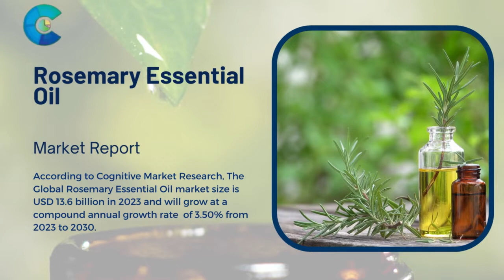Rosemary Essential Oil Market Report 2024 (Global Edition)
Read the Full Report: According to Cognitive Market Research, The Global Rosemary Essential Oil market size is USD 13.6 billion in 2023 and will grow at a compound annual growth rate (CAGR) of 3.50% from 2023 to 2030.

The demand for the rosemary essential oil market is rising due to its antibacterial and antioxidant properties, which are utilized as food preservatives, and growth was stunted.
Demand for Organic remains higher in the rosemary essential oil market.
The E-commerce category held the highest rosemary essential oil market revenue share in 2023.
North America will continue to lead, whereas the Asia Pacific rosemary essential oil market will experience the strongest growth until 2030.